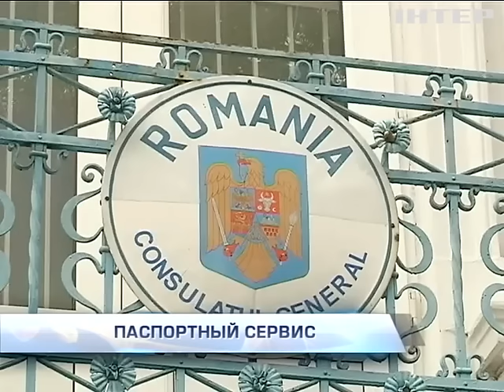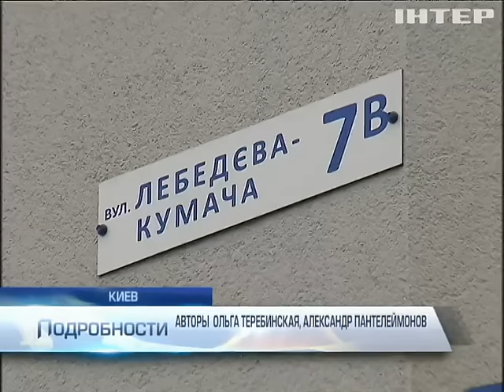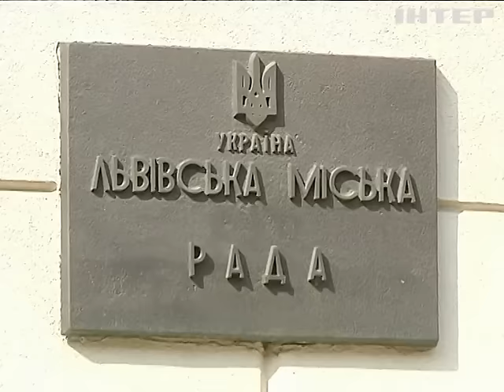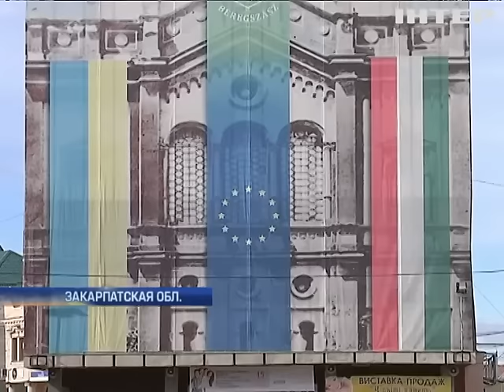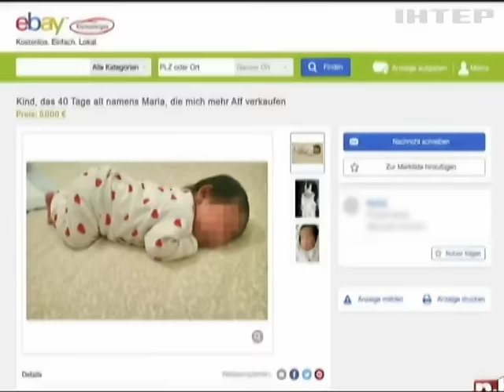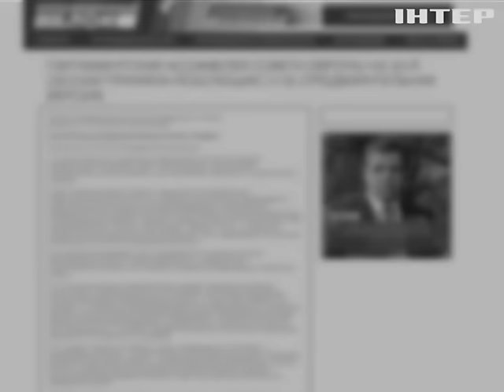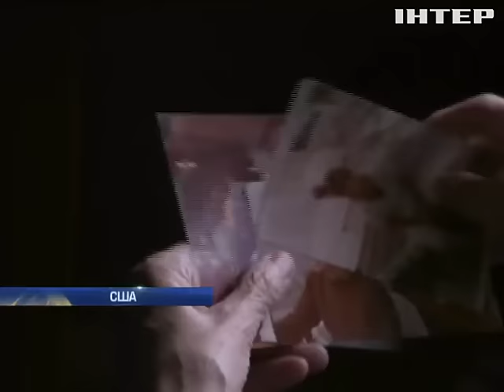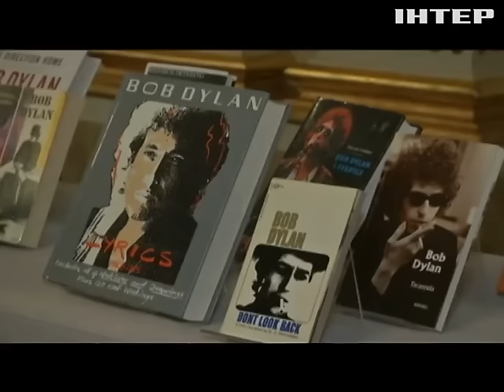Подробности, выпуск за 13 октября 2016 года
Холод - не тетка. Когда Премьер-министр поручил начать отопительный сезон? Не вооружены, но опасны. За что охранники столичного супермаркета жестоко избили покупателя, и как на это отреагировали в полиции? Гражданская безответственность. Какие еще паспорта достают из широких штанин в Западной Украине, и какую роль в этом играют местные чиновники?